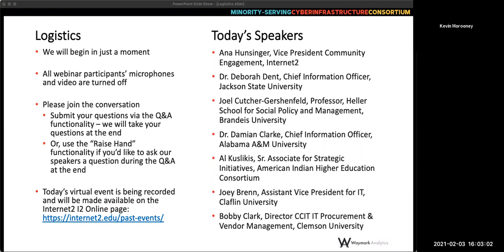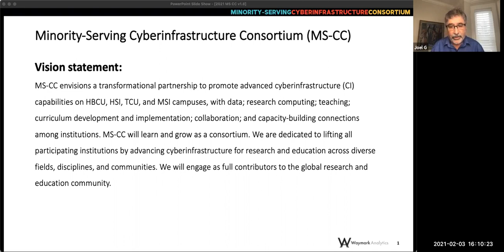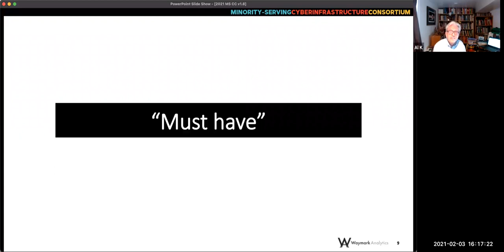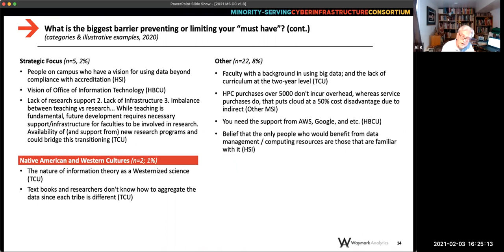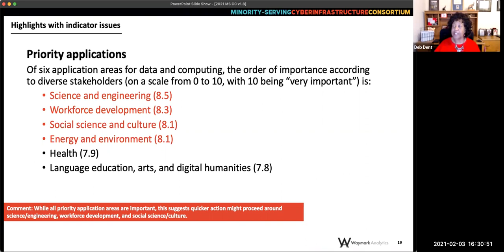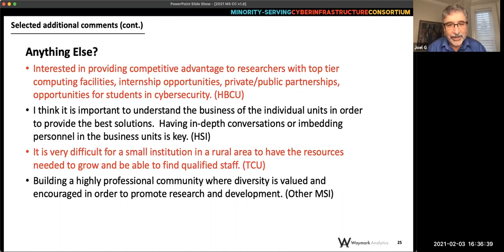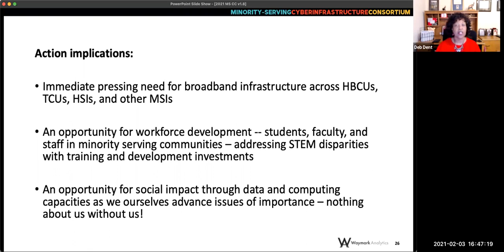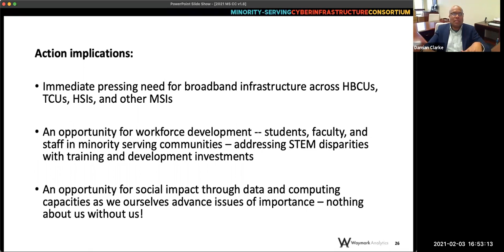Data and Computing Infrastructure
The MS-CC/Internet2 webinar called, "Data and Computing Infrastructure" talks about collaboration, community and access to resources for Minority Serving Institutions.